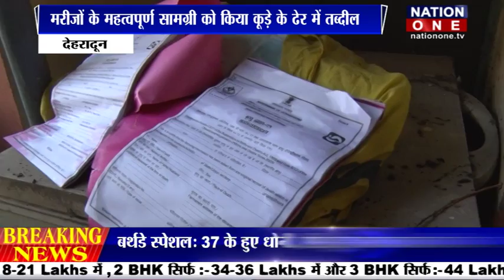में गर्भनिरोधक सामग्री और शराब का अनोखा मिलन...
राजधानी देहरादून के सीएमओ ऑफिस की जो तस्वीरे हम आपको दिखाने जा रहे है उसे देखकर आप दंग रह जायेंगे ..जहाँ केंद्र और राज्य सरकार द्वारा लाखो रूपये खर्च करने के बाद भी ये स्वास्थ्य सेवाए लोगों तक नही पहुच रही है ऐसे में स्वास्थ्य अधिकारी सरकारी योजनाओ को पलीता लगाने में लगे है ...जब नेशन वन
संवाददाता हितेश त्यागी ने मौके पर जाकर जायजा लिया  तो क्या कुछ मौके पर था देखिये इस रिपोर्ट में